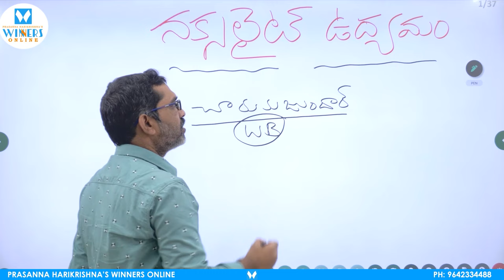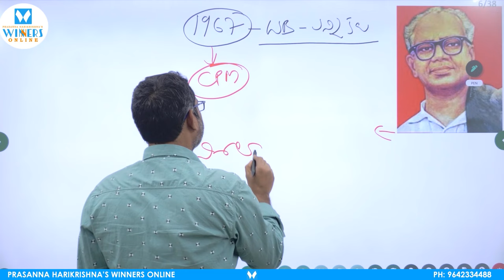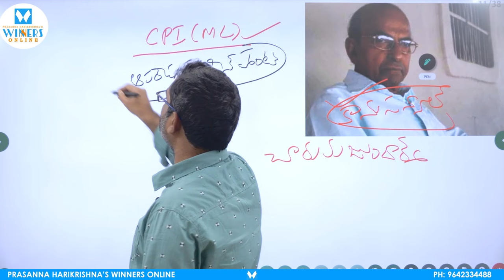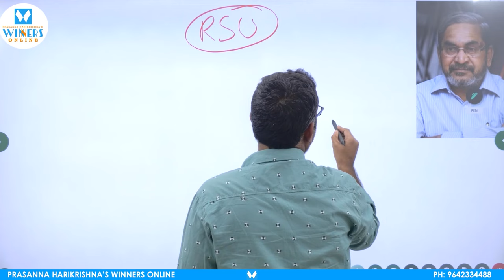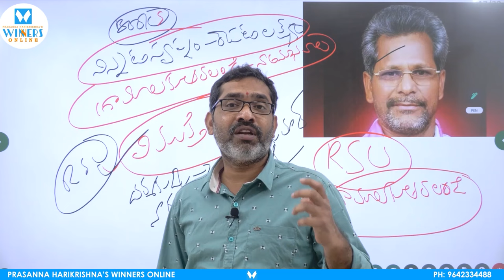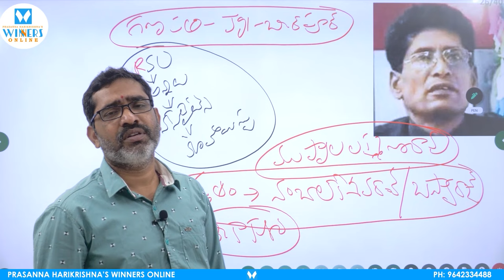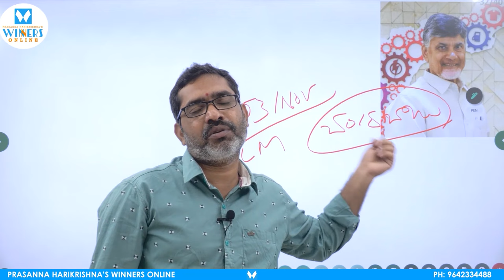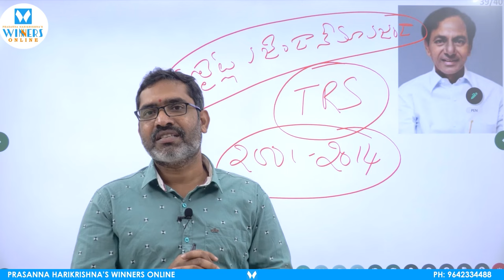Naxalite Movement | Telangana Movement Online Video Classes | Winners Online